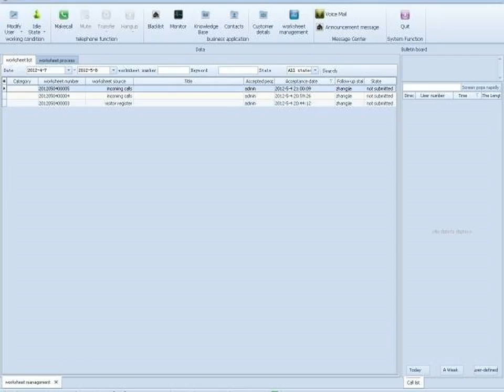Top 20 Popular Photo call centers software .